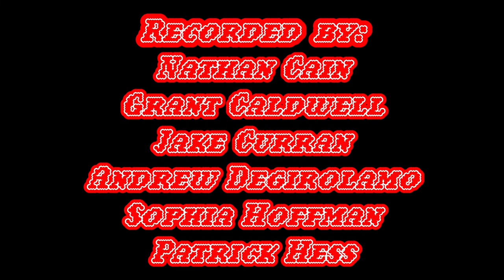Kaiba - ACRN In-Studio series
Kaiba joins us in the Schoonover studio at Ohio University. Kaiba is a Screamo/emo band from Athens, Ohio and you can follow them on instagram @kaibaoh.

Filmed by:
Alec Syrvalin
Hudson Forman
Justin Adamson

Edited by:
Alec Syrvalin

Recorded by:
Nathan Cain
Grant Caldwell
Jake Curran
Andrew DeGirolamo
Sophia Hoffman
Patrick Hess

Mixed by:
Jake Curran

Mastered by:
Michael Wells